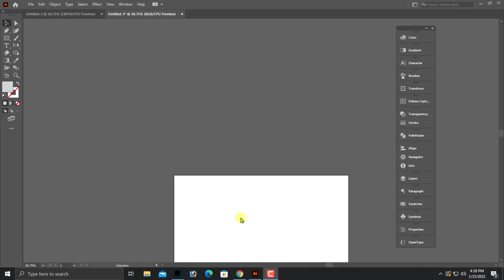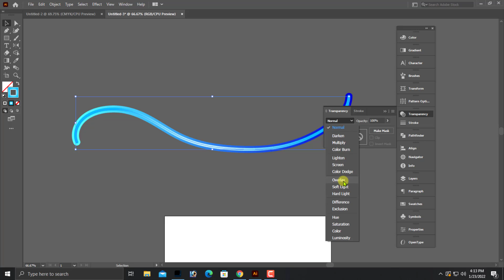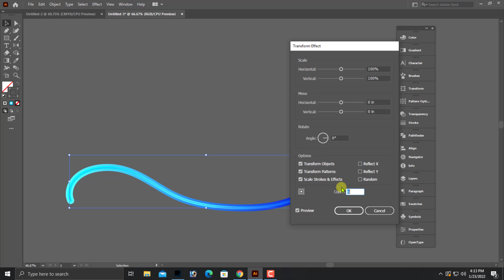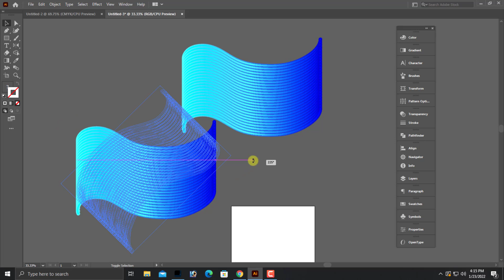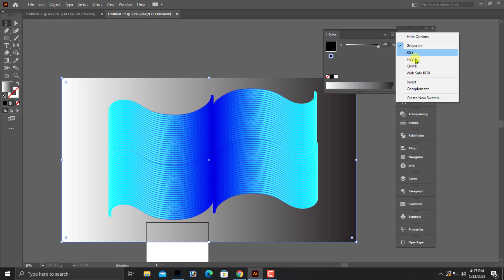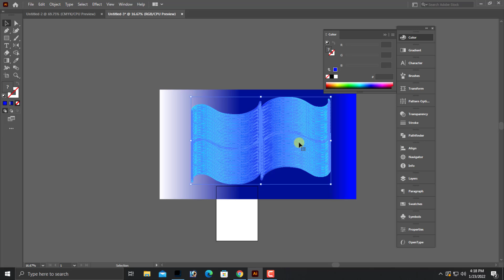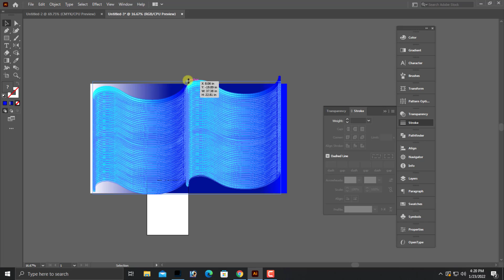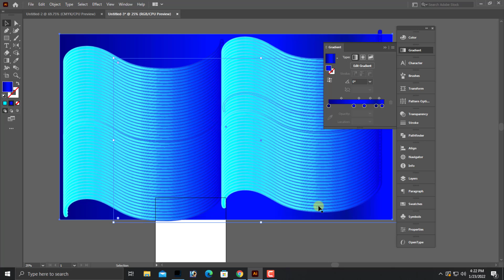how to make vector background design in adobe illustrator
In today's Tutorial, I will take you through a full  how to make background vector in  adobe illustrator project, from start to